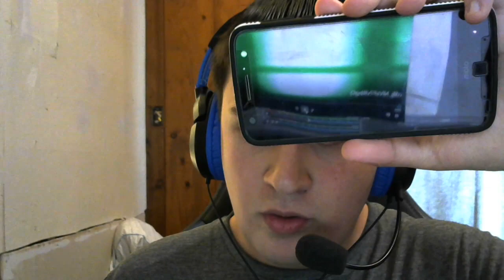Infinity Train Book 2 Trailer Blind Reaction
A new journey of the mysterious train will begin soon.

I do not show the entire episode. I strongly urge everyone to watch the original work through legal means such as the official cartoon network site or app.